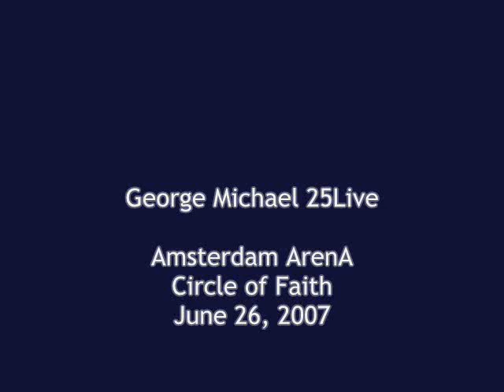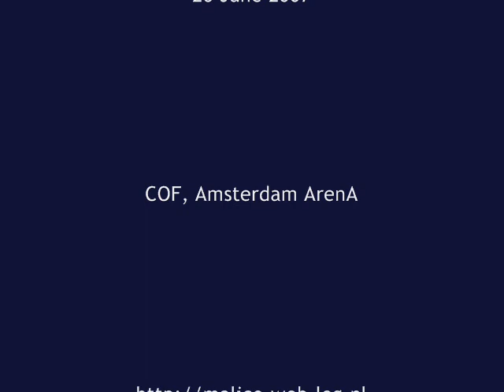George Michael - 25Live Amsterdam 2007 - Precious box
The most incredible show I've seen so far! Fifth and (my) final concert in the Amsterdam Arena. Words cannot describe what an ernergy we felt from George, the band and the audience. Standing in the beloved Circle of Faith we had the time of our lives. Wow. Thanks George, you're totally amazing... :D

I strongly recommend vids of Precious box, Outside, Happy birthday and Freedom '90 (with a lot of audience interaction!!)